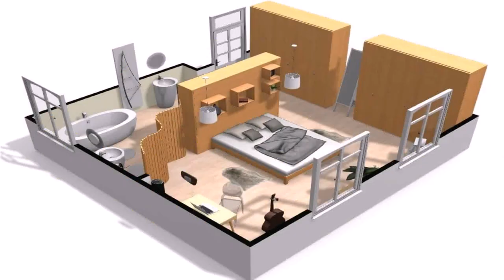Designs For Construction Of House In India (see description)